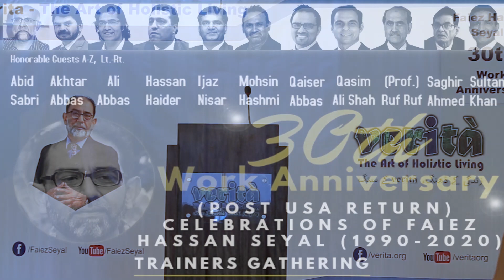Abid Sabri - About Faiez Hassan Seyal, on Faiez's 30th Work Anniversary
Mr. Abid Sabri is the Executive Director of the Pakistan Institute of Management ) had the following to say about Faiez Hassan Seyal on Faiez's 30th Work Anniversary.